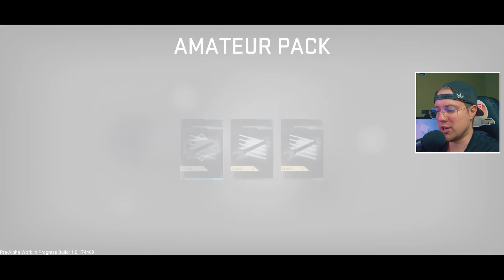КОНКУРЕНТ FORZA НА АНДРОИД ТЕЛЕФОНАХ!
Real Racing NEXT — это мобильные гонки от EA. Сейчас они доступны в Канаде и Австралии, хотя есть способы обойти это ограничение.